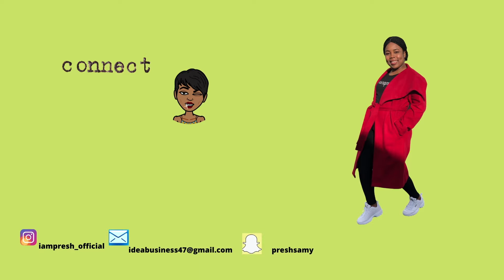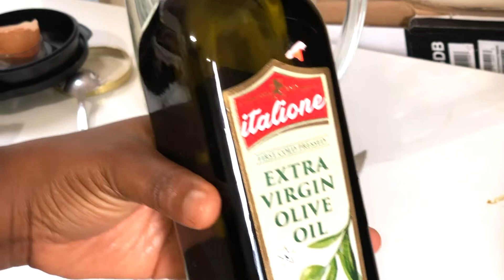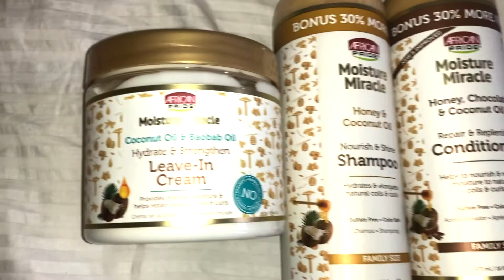DIY PROTEIN TREATMENT TO NATURAL HAIR FOR MASSIVE HAIR GROWTH AND STRENGTH|Mama Eli's Place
DIY PROTEIN TREATMENT TO NATURAL HAIR FOR MASSIVE HAIR GROWTH  AND STRENGTH.Hi Loves, today's video is DIY PROTEIN TREATMENT TO NATURAL HAIR FOR MASSIVE HAIR GROWTH AND STRENGTH.This protein  treatment helps you to restore strength and retain moisture to the natural hair using a less expensive ingredients . If your hair is damaged, this video will help you as restore back your hair to its natural state.

ITEM USED:
1 Organic egg
1 tbs of Coconut Oil
1/2 Avocado
Aleo Vero Gel
Blender

PROCEDURE:
Cut the Avocado into half and scoop the meat into a blender.
Slice the Aloe Vera and remove the gel and put into the blender as well, same as the other items and blend into smooth consistency.
Section your hair into 4, detangle with Aloe Juice and then apply the mask.
Cover and let it sit for 30mins-1hr ( As you wish) then rinse out with any hair products of your choice.